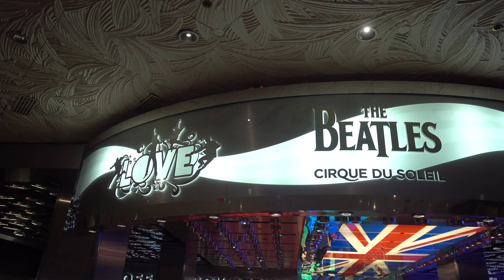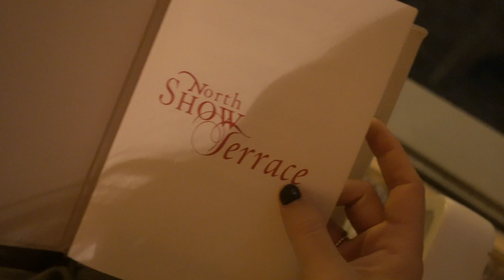Ultimate Date Night in Las Vegas!!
Join Steph and I for an awesome date night in Las Vegas!! We went to the a buffet, the mirage volcano, the Wynn lake of dreams, and more.

Send Mail to:
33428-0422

My Gear:
VLOG Camera Sony RX100 V:

Drone! DJI Mavic Pro 4K Drone:

Awesome Cheap 4K Camera!:

Microphone with Windmuff:

Gorilla Pod Bendy Tripod:

My Favorite Camera Accessory: